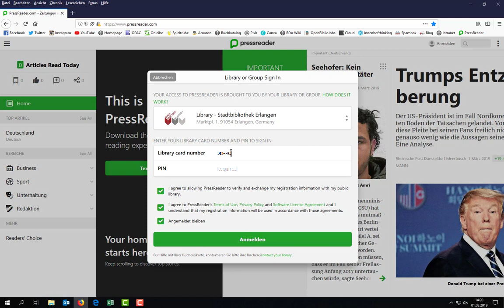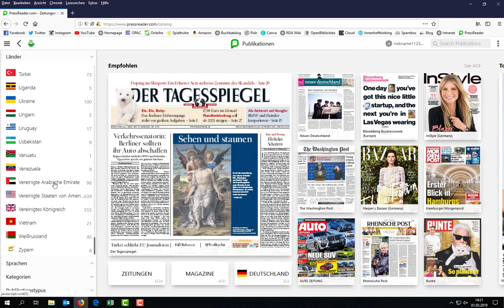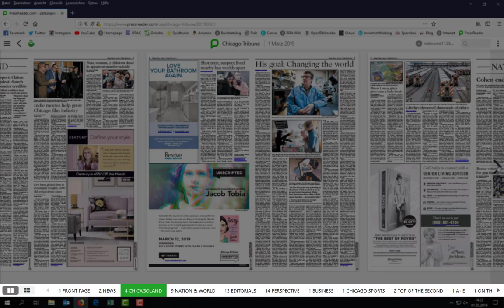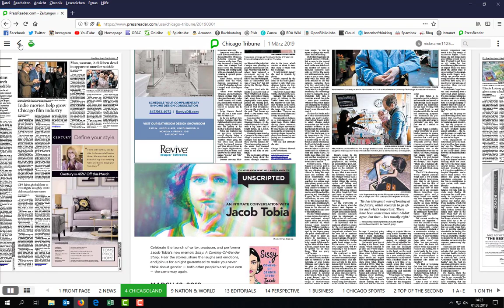Der Pressreader am PC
Hier wird euch gezeigt wie die Nutzung des Pressreaders über den PC abläuft.